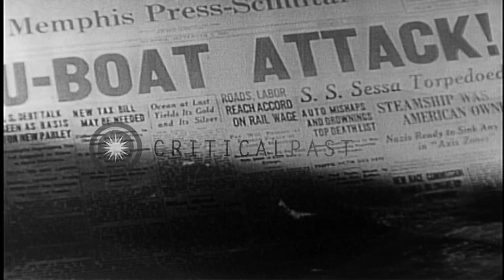Career of Air Force General Henry (Hap) Arnold. The world War II years. HD Stock Footage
Career of Air Force General Henry (Hap) Arnold. The world War II years.

General Henry Arnold dispenses with his prepared remarks and gives impromptu speech about air power. General Arnold at the Casablanca conferences, seen with President Roosevelt and General Marshall and other Allied military leaders. British bombers departing on nighttime bombing raids. A submarine surfacing. Newspaper headlines report German torpedoing of the ships, SS Robin Moor and SS Sessa. B-24 Liberator bombers taxiing and in flight on antisubmarine missions. General Arnold consulting with General Joe Stillwell and Claire Chennault. They walk in front of line of P-40 Flying Tiger aircraft with tiger teeth painted on their noses. Snow-covered Himalaya Mountains. Location: United States. Date:  1942.

57,000+ broadcast-quality historic clips for immediate download.